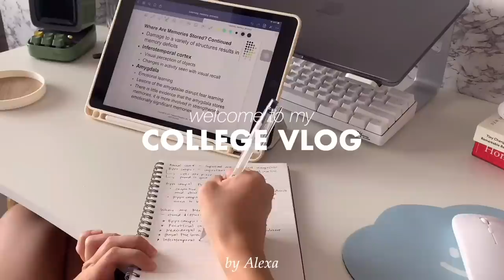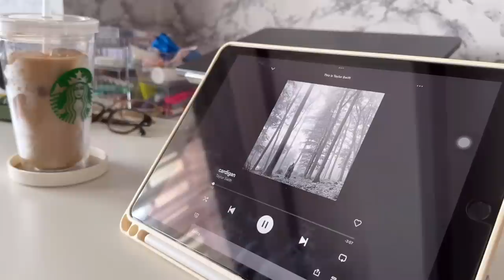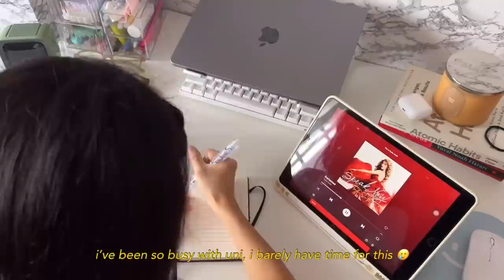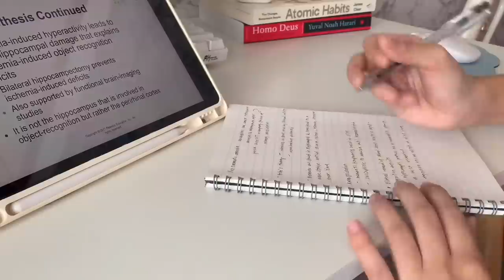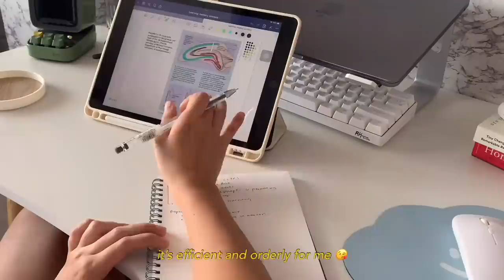7 AM productive college vlog 🌤️ my morning routine, casual uni day at home, making coffee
Hi! sorry for the late upload, i’ve been so busy with life and uni recently. So happy to be back 😊